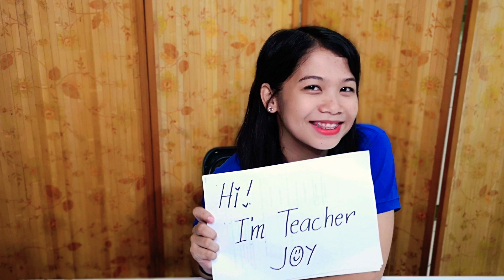【オンライン英会話】JOY先生のイディオムレッスン“Let’s call it a day”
今回紹介するイディオムは“Let’s call it a day”です。
Joy先生の演技にご注目下さい！
意味と使い方を説明してくれます。

オンライン英会話のパロッツ君

This video is about explaining an idiom by Teacher Joy.
The idiom is “ Let’s call it a day ”
Please enjoy to watch Teacher Joy’s action.
She explained the meaning of the idiom and taught how to use in a sentence.